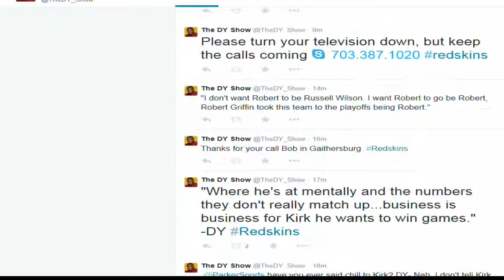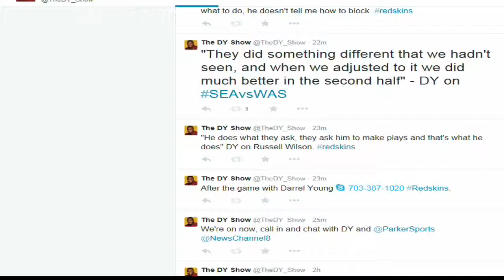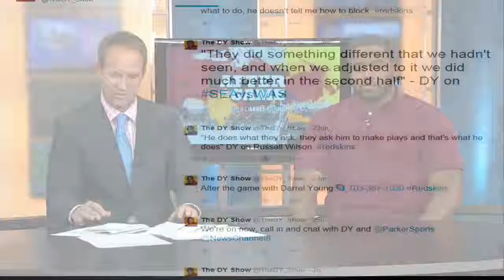'After the Game' with Darrel Young - Tuesday, Oct. 7, 2014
Redskins fullback Darrel Young joins Alex Parker on the fifth edition of "After the Game."